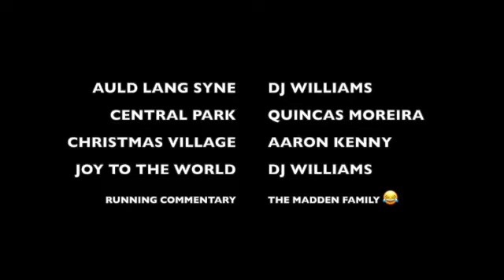2022 CEDARTOWN CHRISTMAS PARADE SOCIAL SHARE SD 480p